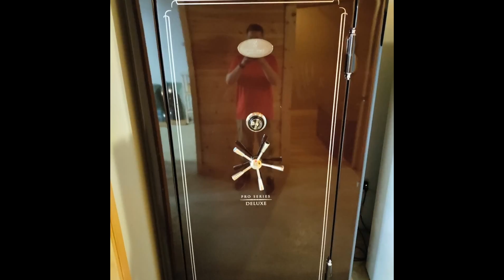Topic Time with Harrison Young: Michael Roux